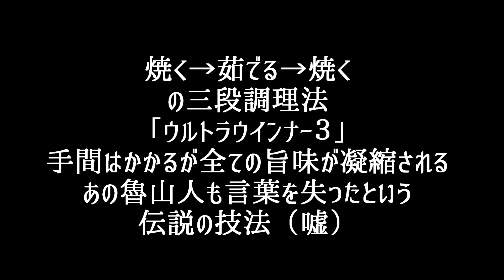ウインナーを約1.2倍美味しく食べる方法 （Delicious recipe for sausage）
架空団体日本ウインナーソーセージ友の会が選ぶ「美味しいウインナーの料理法」10年連続第2位の方法を撮影した動画。
焼き→ボイル→焼きの3工程を一つのフライパンで行うことで、ソーセージのジューシーさとパリパリ感を最大限に味わえるトリプル料理法。
約1.2倍（弊者比）の美味しさを引き出す一子相伝の調理法をご覧ください。
※油は使いません。
●レシピ
１．軽く焦げ目がつくまで炒める
２．水を入れてボイルする
３．蒸発するまでフライパンを振る
４．水気が飛んだらさらに炒める
５．美味しそうに見えたら完成
●Recipes
1 . I fry until it is lightly browned
2 . To boil put the water
3 . Shake the frying pan until it evaporates
4 . Furthermore I fry Once flying moisture
5 . Completion Once looks delicious